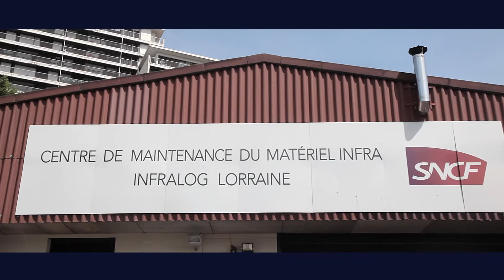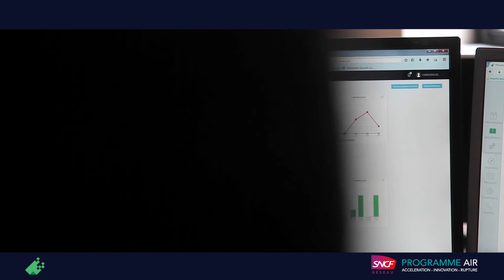SNCF X Ermeo - Infralog Lorraine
Pour en savoir davantage, retrouvez-nous ici !

"Ma problématique actuelle est d'assurer la traçabilité et un suivi de notre maintenance quotidienne sur nos engins ce qu'on appelle vulgairement la maintenance de niveau 1. Actuellement les opérateurs utilisent des documentations papiers sur lequel ils doivent tracer au fur et à mesure l'ensemble des points de contrôle qu'ils ont effectué. La dématérialisation va nous permettre d'obtenir une traçabilité en temps réel, d'avoir un historique sur l'état de l'engin et de passer du papier au digital" Christophe ROYER, Assistant SES pôle production SNCF.

À propos

Ermeo est une solution digitale qui permet de supprimer le papier du terrain et les tâches à faible valeur ajoutée qui ralentissent et complexifient le quotidien des opérateurs terrain (ex. reporting, ressaisies d'informations, etc.).

Ermeo vient en complément des logiciels métiers (GMAO, BI, GED, etc.) et permet notamment :

- D'assurer le suivi et la traçabilité des interventions
- De référencer des équipements et de suivre leurs états
- De réaliser des contrôles sur des équipements ou des opérations
- D'effectuer des relevés de mesures
- De réaliser des opérations de maintenance